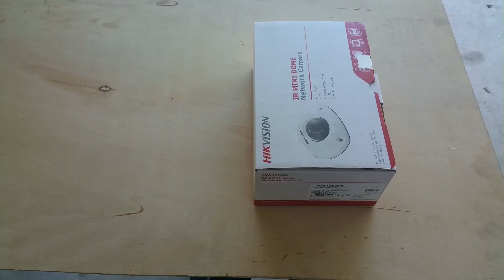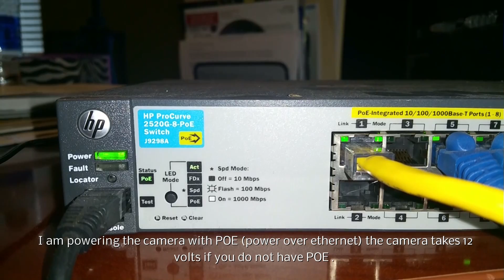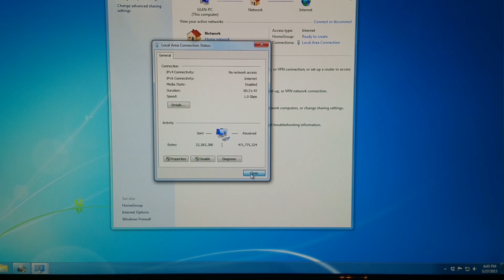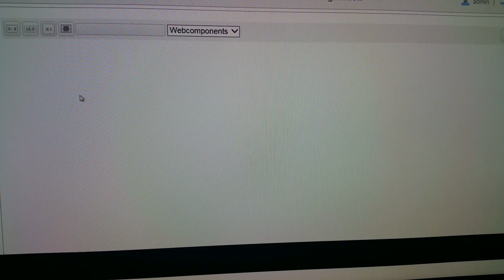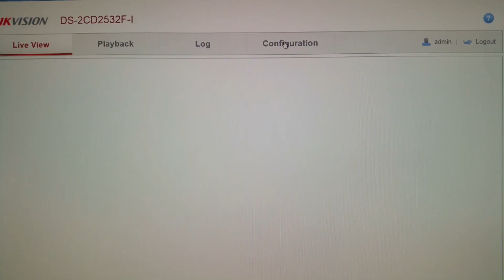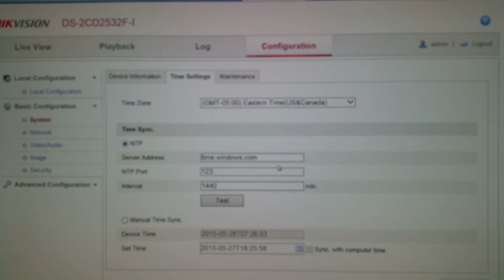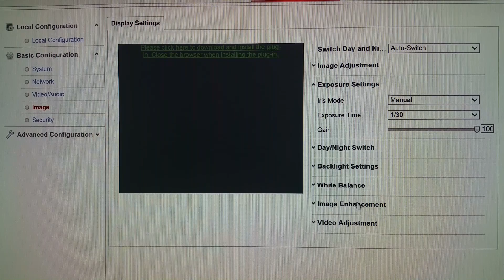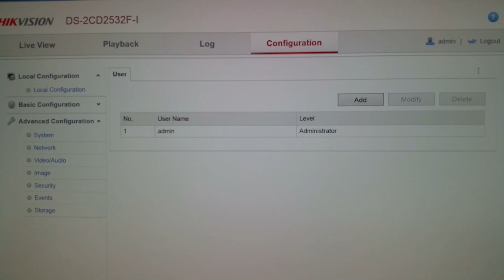Hikvision DS-2CD2532F installation and Setup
Hikvision DS-2CD2532F-IS/2 3MP IP66 Network Mini Dome Camera 2.8mm

3MP high resolution
HD real-time video
-I: IR LEDs (up to 10m)
DWDR & 3D DNR & BLC
Onboard storage (up to 64GB)
-S: Aduio/Alarm I/O
IP66 protection